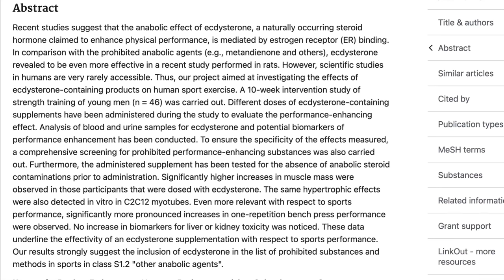2 Months Using Turkesterone (Results and Final Thoughts)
This is the turkesterone supplement I used for 2 months

NOTE: I will receive compensation from anyone who purchases turkesterone from the link above. Thank you for supporting my channel.

I just finished my 2 month supply of turkesterone. In this video I share my overall results and final thoughts on this supplement.